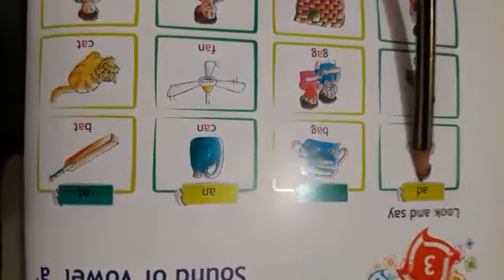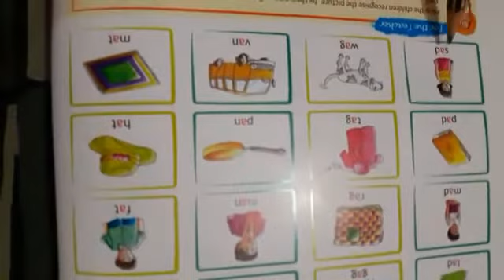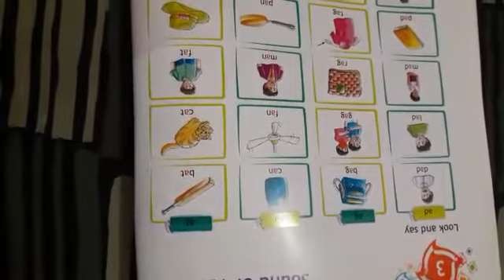Class-LKG-vowel a.by mrs Ratna vishwakarma.